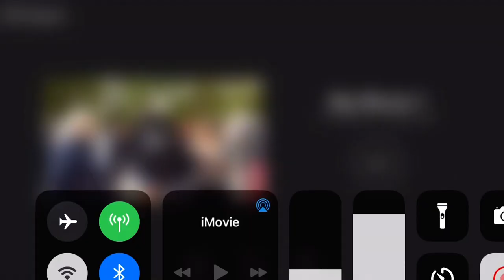Dear Muslims...You’re all welcome ❤️ (Speaker’s Corner) Isabella